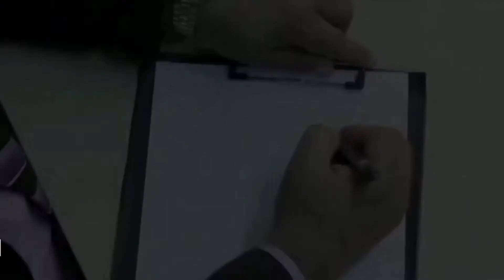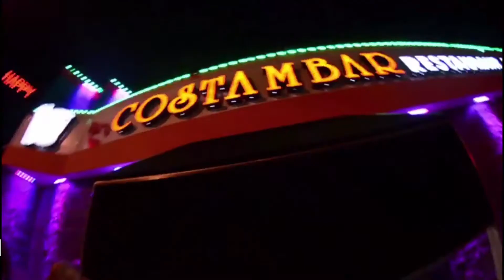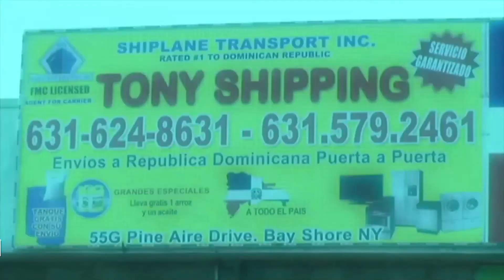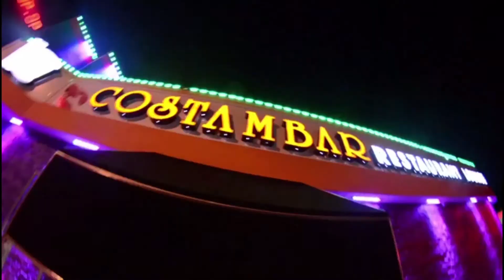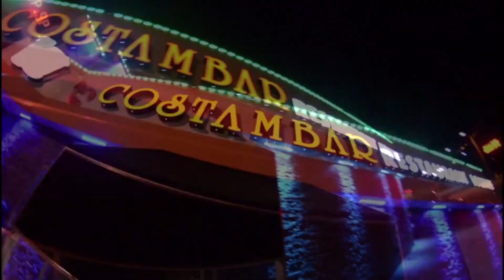La Llave Tv Show Jueves Cristianos 20 July 2017